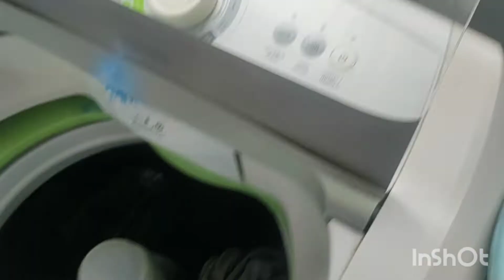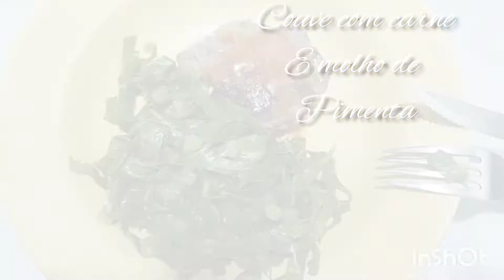🟢Vlog, alimentação, jejum intermitente e sexta feira Santa!reeducação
vlog, alimentação, jejum intermitente e sexta feira santa.

Esse diário é muito especial, mostrei 7 dias de minha amamentação saudável para a perda de peso, esse diário da dieta é para mostrar como a reeducação alimentar é benéfica, tanto para a perda de peso, quanto para a nossa saúde. Eu também sou adepta do jejum intermitente e o protocolo que sigo é o de 24 horas. Eu me alimento apenas uma vez ao dia. Como a noite e durante as manhãs e tardes eu tomo líquidos: água, chá sem açúcar e café sem açúcar. Mostro nesse diário da dieta como é possível manter o equilíbrio com comida de verdade. Sem grandes restrições no cardápio, comendo a comida que tenho em casa..